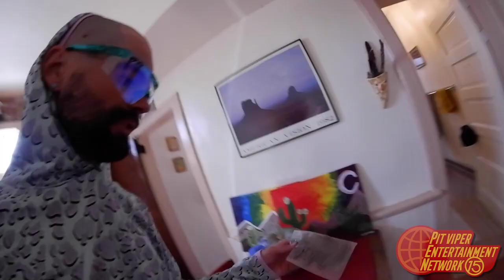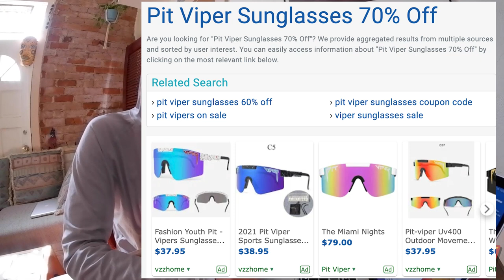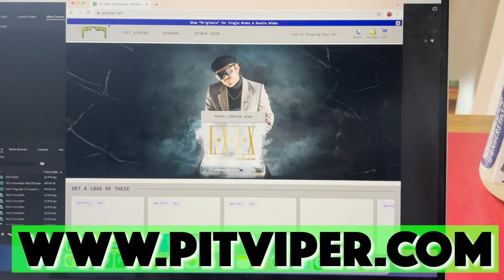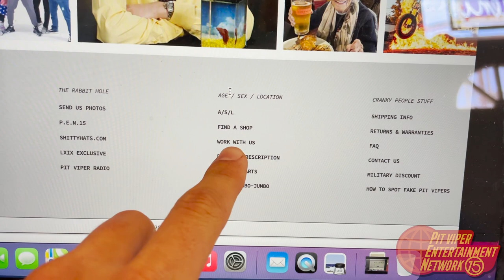PIT VIPER VAN LIFE TOUR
I LIVE IN THIS THING NOW. SEND ME MORE MAIL. OUR WEBSITE IS VERY HELPFUL.

About Pit Viper:
Pit Viper Sunglasses are forged deep in the heart of Party Mountain with one goal in mind: to make sunglasses that can take a beating, whipping, shooting, and chucking with ease - and demand Respect and Authority while doing it. The shades that started on ski slopes are now sitting on the nose slopes of big names like action sports legend Travis Pastrana, human tank Rob Gronkowski, and one day, revered YouTube viewer, You.

CHAPTERS:
0:00 - PLEASE SUBSCRIBE
0:09 - TURKEY'S VAN LIFE TOUR
0:54 - TURKEY'S CRIB
4:00 - PIT VIPER INFOMERCIAL
5:09 - LOOKING AT TOP GOOGLE SEARCH RESULTS FOR 'PIT VIPER'
5:41 - HOW TO CLEAN YOUR PIT VIPERS
7:08 - SEND ME MAIL
7:24 - I'M A FULL GROWN BABY